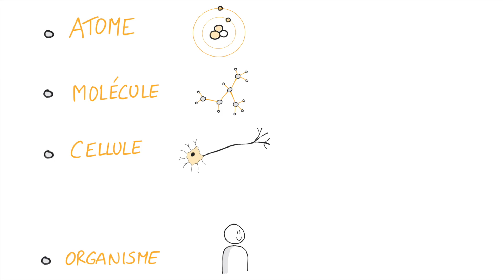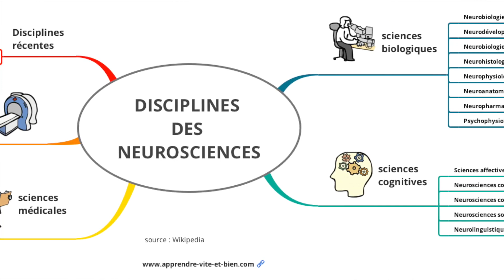Neurosciences : les niveaux d'organisation du corps humain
Dans cette vidéo dessinée, découvrez les différents niveaux d'organisation du corps humain.